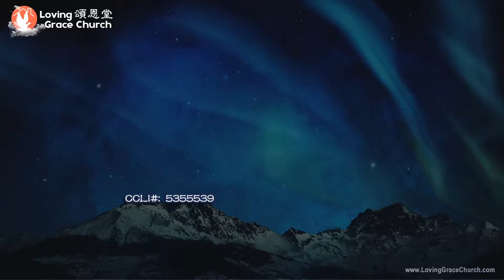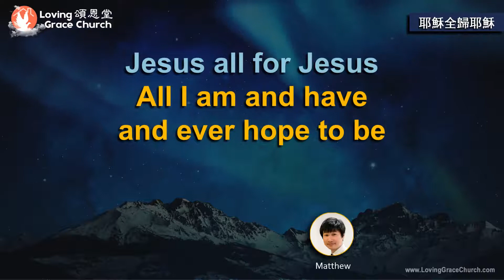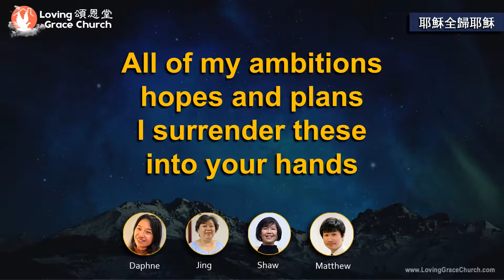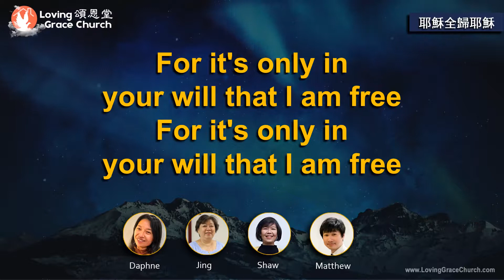耶穌全歸耶穌 Jesus All for Jesus 220306 頌恩堂雲端教會敬拜團隊 CCLI 5355539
耶穌全歸耶穌, Jesus All For Jesus (March 6, 2022)
詞|曲：Jennifer Atkinson and Robin Mark
CCLI#: 5355539
主唱/鍵盤伴奏/混音：頌恩堂雲端教會敬拜小組。
Vocal/Harmony 合唱/和音: 頌恩堂敬拜小組 Loving Grace Church Praise Team.
Keyboard/Mixing 鍵盤樂器|混音：Matthew Leung